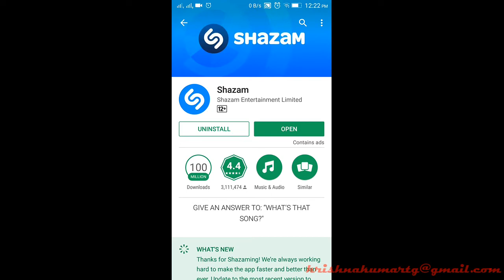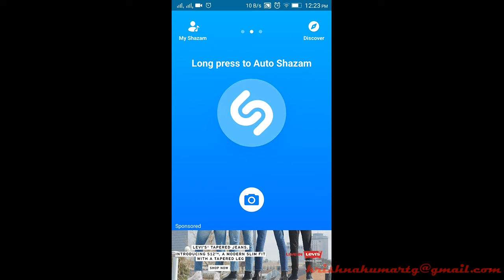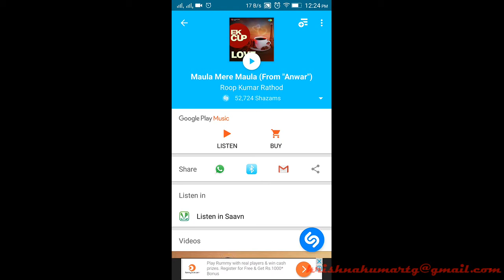പാട്ട് പഠിക്കാനും ഒരു ആപ്പ് - SHAZAM APP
This malayalam video introduces an android app that will help you to recognise any song for you.